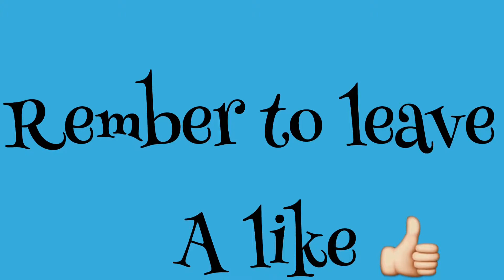Fifa 15-Chelsea Career Mode #1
We start our journey as a Chelsea manger and try out the Barclay premier league!